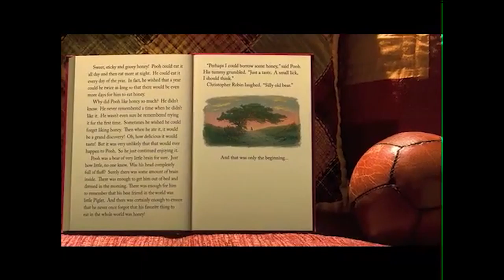JC_WAS2014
Speech from legendary voice actor Jim Cummings at the 2014 World Animation Summit Opening Gala.  Introduced by Roger Rose.  B-Camera and Editing by Anthony Soler